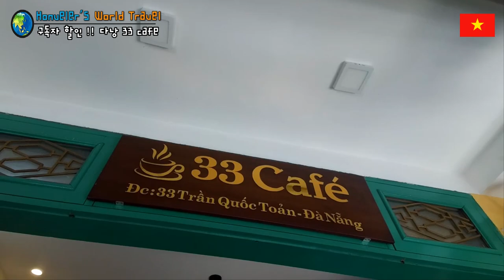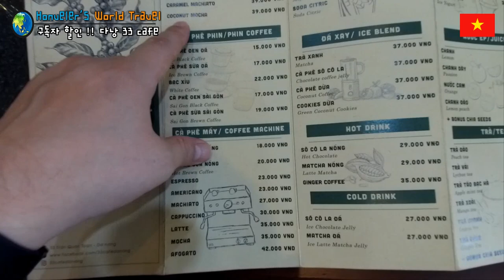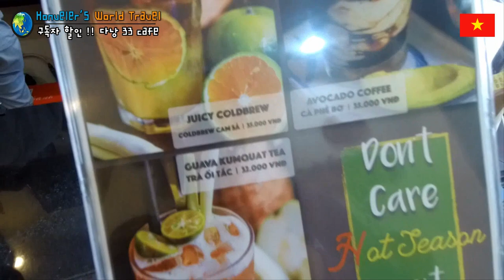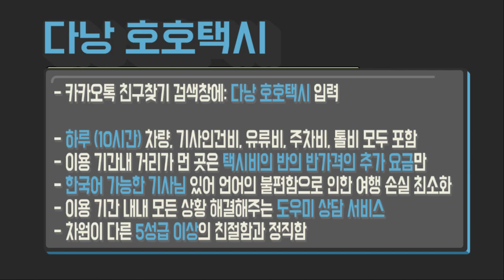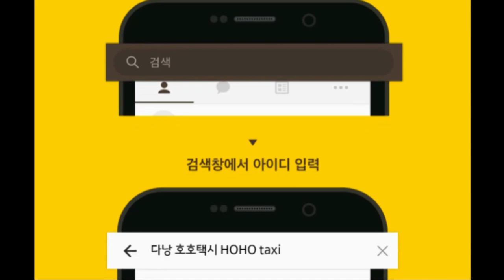다낭 호이안 여행 49편 최고의 코코넛 커피, 저렴한데 할인까지 33 cafe / Da Nang cafe discount 10 % 33 cafe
10프로 할인 받으시려면 반드시 제 유투브 구독중 그리고 이 영상 좋아요를 누르신 화면을 보여주셔야 해요.
앞으로도 구독자분들을 위해서 많은 곳에서 혜택을 받을 수 있도록 ㅇㅕ기저기 뛰어다닐게요.
본인 다낭 여행 끝났다고 구독하고 취소하는 것좀 제발 그만해주세요. 정말 힘빠져요 ㅜㅜ